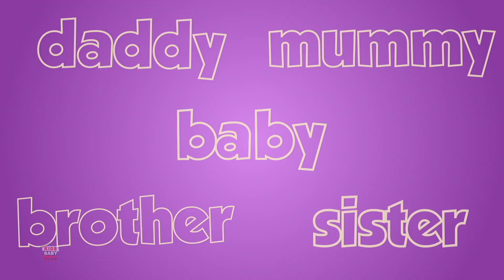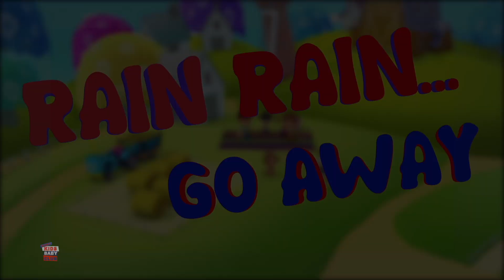Джингл Беллс🎅🏼🎁 Xmas песни и Little Eddie потешек сборник для детей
Добро пожаловать в волшебный мир праздника с нашей версией всеми любимой песни "Джингл Беллс"! 🎶 В этом веселом видео мы приглашаем вас на музыкальное путешествие по заснеженным улицам, где колокольчики наполняют воздух радостью и весельем.